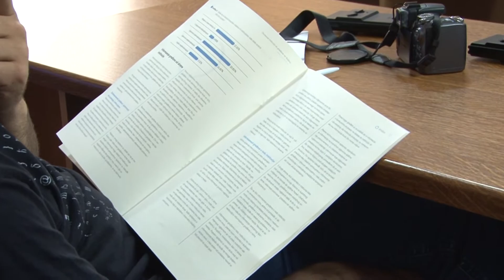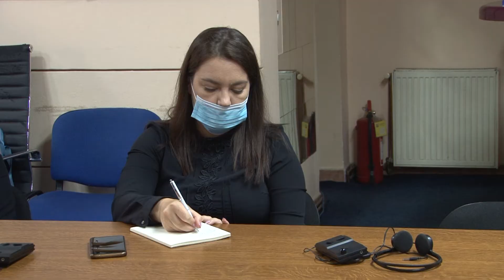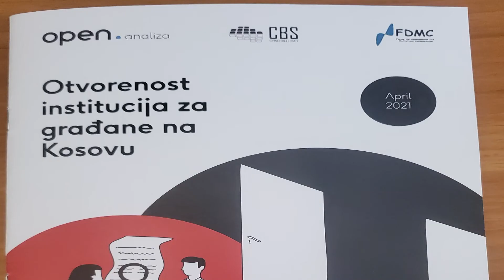Prilog - Otvorenost institucija za gradjane na Kosovu 09. 06. 2021.